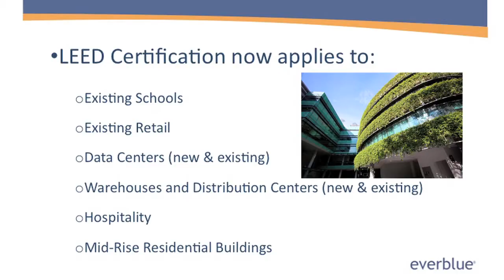LEED Accreditation: Get Your LEED Training Now | Everblue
Looking to get you LEED Accreditation? Everblue can give you the training you need through our award-winning programs.